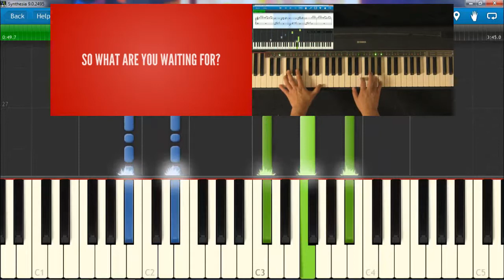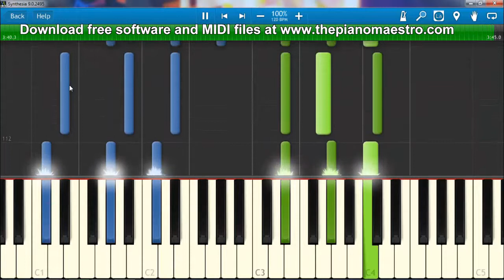Viva La Vida - Coldplay -- piano lesson with Synthesia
Learn to play Viva La Vida  by Coldplay faster than ever before